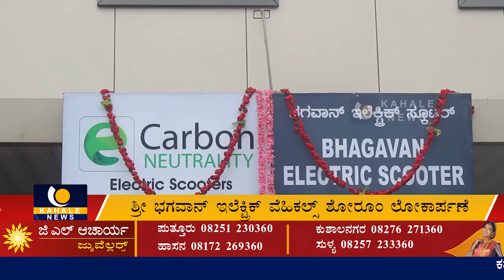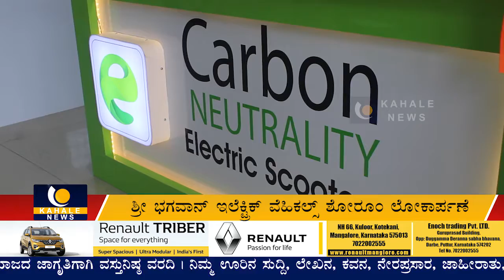ಶ್ರೀ ಭಗವಾನ್ ಇಲೆಕ್ಟ್ರಿಕ್ ವೆಹಿಕಲ್ಸ್ ಶೋರೂಂ ಲೋಕಾರ್ಪಣೆ- ಕಹಳೆ ನ್ಯೂಸ್